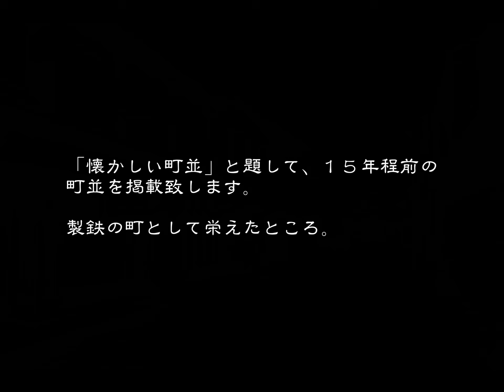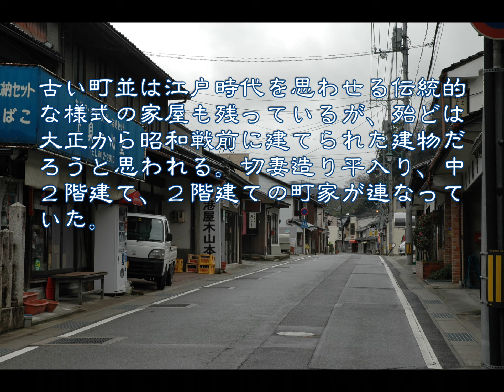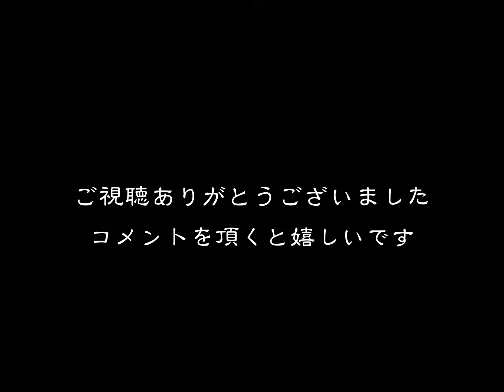懐かしい町並 庄原市西城町西城 広島県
懐かしい町並　　庄原市西城町西城
　西城町西城は庄原市街から北東に約１０ｋｍのところに位置し、出雲路・備中伯耆路が通る要地で、「東城・西城はくろがねところ」と歌われた製鉄の町であった。
江戸時代を通じて広島藩領で、古くは入江村のうちであったが、寛文１０年(１６７０)頃に町場が西城町になった。
江戸時代には西城川源流域をはじめ近郷で鉄山業が繁栄したので、西城川東岸の大佐村には鍛冶の町として五日市が発達し、西岸の西城町は鉄の集散地として発展し、西城川を挟む両岸の市街化が進んだ。
平成５年の庄原市への合併までは西城町域で５６ヶ所もの鈩・鍛冶の跡が見つかっており、旧東城町に次ぎ県内第２位であり、砂鉄・鈩・木炭・大鍛冶・の各分野で生産・輸送に多数の人々が従事していた。
浅野氏入封以来、代官所が置かれて政治上の要地でもあって、奴可郡の産鉄の管理監督するための西城町御鉄会所が置かれ、鉄山業の中心地ともなっていた。
文政期(１８１８～３０)には家数２１１・建物数５４８・人数７７３・酒屋４であった。
出雲路・備中伯耆路・備中新見路・東城路・西城路などが通り宿駅も設けられ、その他に文政７年(１８２４)以来、春秋５日づつ牛馬市が立ち、西城市として名高く、昭和期まで続いていた。
今、古い町並みはどうか。江戸時代を思わせる伝統的な様式の家屋も残っているが、殆どは大正から昭和戦前に建てられた建物だろうと思われる。切妻造り平入り、中２階建て・２階建ての町家が連なる。